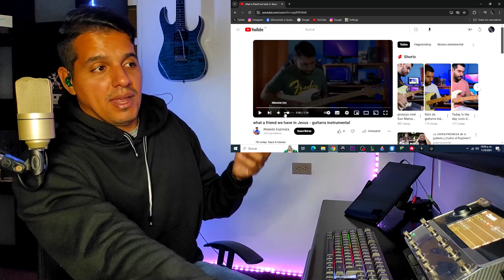Reaccionando a mis SUSCRIPTORES PARTE 1 l Mi respuesta a TODO el APOYO que recibo en este canal!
Con este link pudes Comprar los Impulsos LEGACY TRIO de TONELAB y Apoyar ECONOMICAMENTE este canal!

muchas gracias a todos los que hacen parte de este canal y apoyan dia a dia Un saludo y Muchas bendiciones.